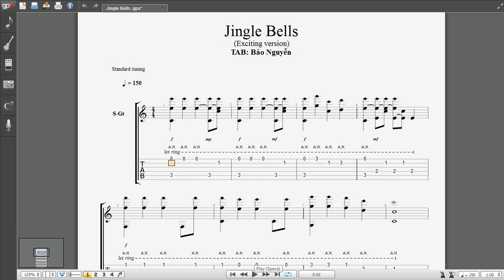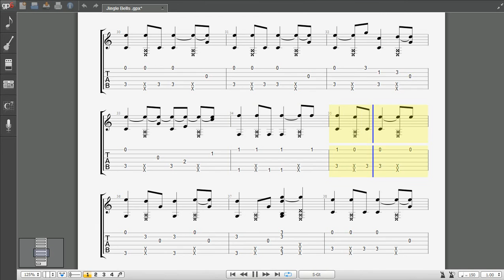Jingle Bells (Exciting version ) guitar tab